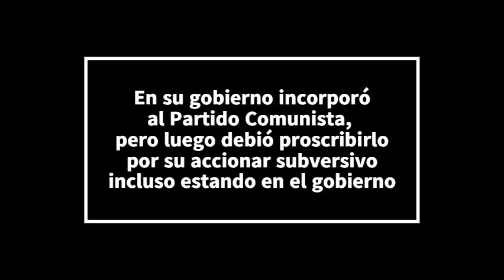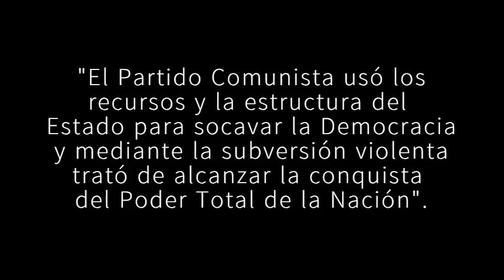EL PRESIDENTE QUE PROHIBIO EL COMUNISMO- GABRIEL GONZALEZ VIDELA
SI DESEA DONAR  POR EL TRABAJO DE  ELIMINAR EL RELATO ZURDO DE LA HISTORIA DE CHILE: